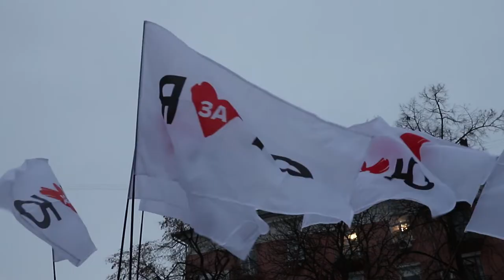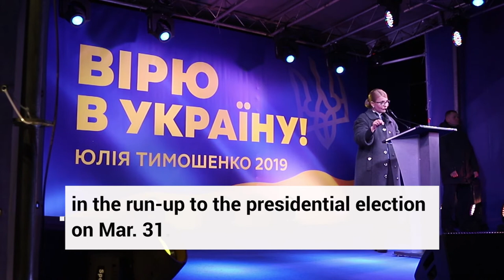Tymoshenko's nationwide election campaign stops in Bila Tserkva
Yulia Tymoshenko kicked off her nationwide “New Course for Ukraine” campaign tour on Feb. 5. In a recent stop in Bila Tserkva, Tymoshenko was greeted by her official fan-club, folks from the regional branch of Tymoshenko’s Batkivshchyna party, and pensioners, mainly elderly ladies, bused in from nearby villages. Not everyone showed up to support Tymoshenko, however, as one man threw a smoke bomb and several others held up posters with the names of Batkivshchyna party members tied to the murder of Kherson activist Kateryna Gandziuk.